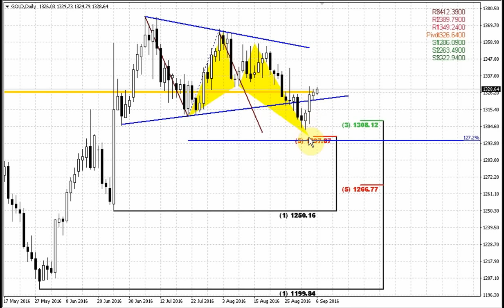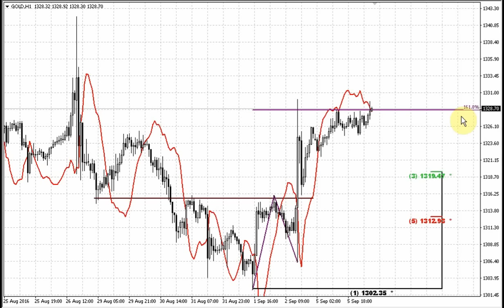Forex Peace Army | Sive Morten Gold Daily 09.06.16